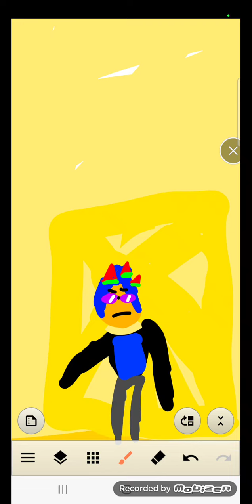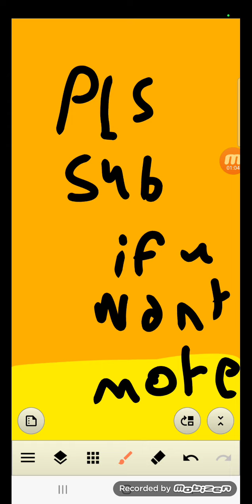bendy and the ink machine prt.1